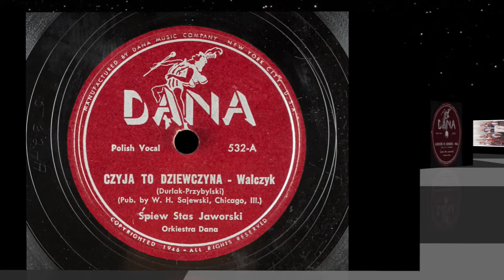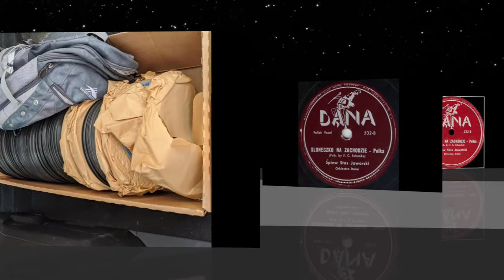Polish 78rpm recordings, 1947. DANA 532. Czyja to dziewczyna / Słoneczko na zachodzie. Staś Jaworski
Polish 78rpm recordings, 1947. DANA 532 A/B. Czyja to dziewczyna / Słoneczko na zachodzie. Staś Jaworski
New York City, 1947. DANA 532 A/B. Side 1: Czyja to dziewczyna –walczyk { Whose gal is that? }. Side 2: Słoneczko na zachodzie –polka { The Sun at sunset }, Staś Jaworski, akompaniuje Orkiestra DANA.